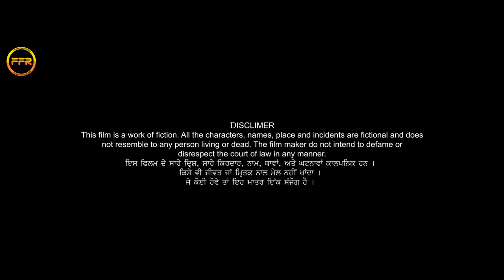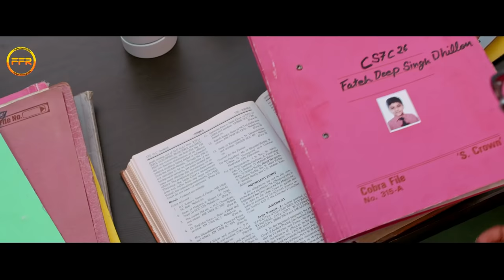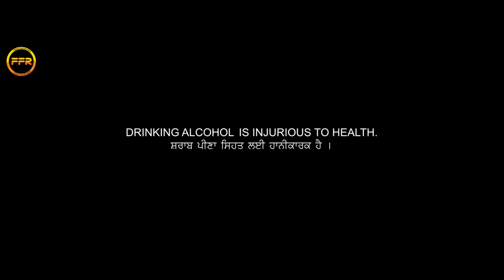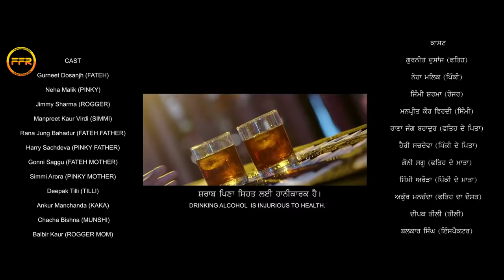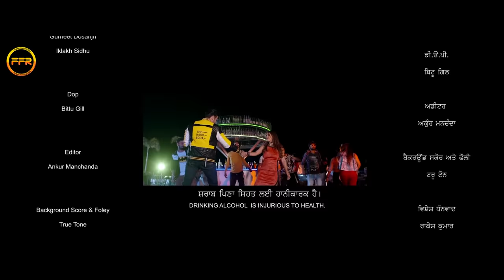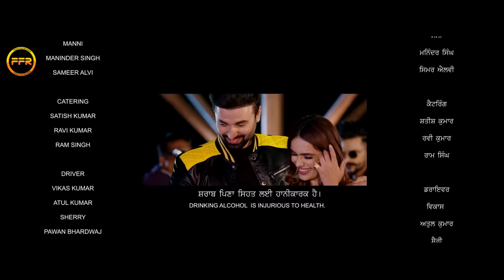Pinky Moge Wali 2 | Neha Malik | Watch Online Latest Punjabi Movie | Friday Fun Records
Watch free online now the official latest full punjabi movie 2021 "Pinky Moge Wali 2", Starring Neha Malik, Gurneet Dosanjh, Jimmy Sharma, Manpreet Kaur Virdi, Rana Jung Bahadur, Harry Sachdeva, Manpreet Kaur Jawanda, Deepak Tilli.

🎯*Credits*

Written & Directed By Kapil Batra
Produced By Deepak Goel & Kavita Goel

Starring - Neha Malik, Gurneet Dosanjh, Jimmy Sharma, Manpreet Kaur Virdi, Rana Jung Bahadur, Harry Sachdeva, Manpreet Kaur Jawanda, Deepak Tilli
Associate Director - Naresh Malhotra
Editor - Ankur Manchanda
Executive Producer - Anu Gill and Ruhi Rajput
Production Manager - Rocky Sahota, Balkar Singh and Pradeep Productionz
Music On - Jivi Records
Asst. Production - Kuldeep Bhardwaj  Choreographer Bhupi Sandhu
Make Up - Skipri and Lipsy Nagpal
Costumes - Trend Setter and Manveer
Art - Mukesh Attar
Censor Consultant - Rajkumar Mohanlal Dewett

Managed and Promoted by ERIK Business Consultancy, Mumbai.